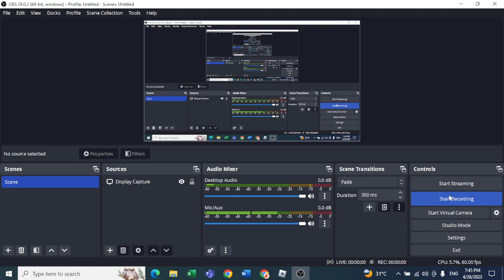Another voices reveal :)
Please like and sub thanks for the sub guys :)